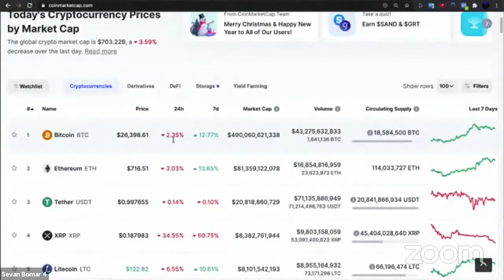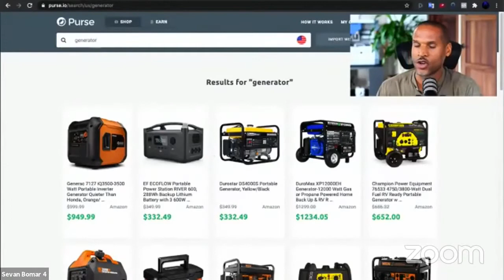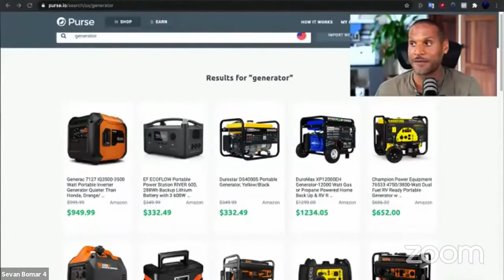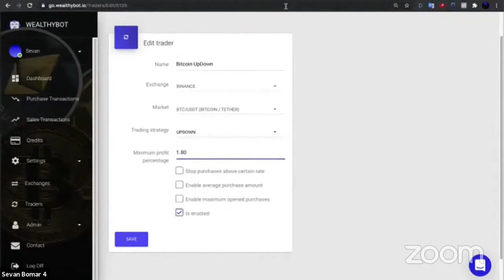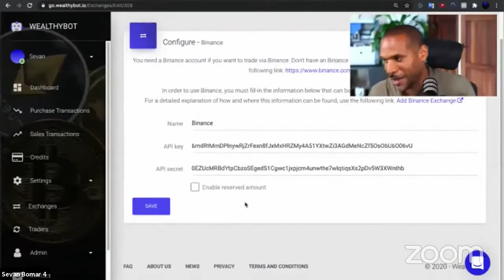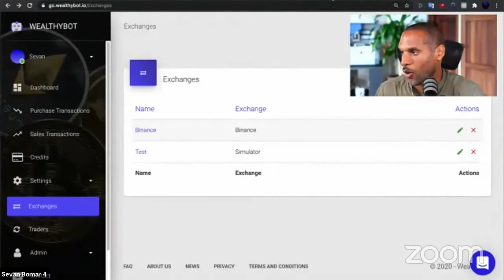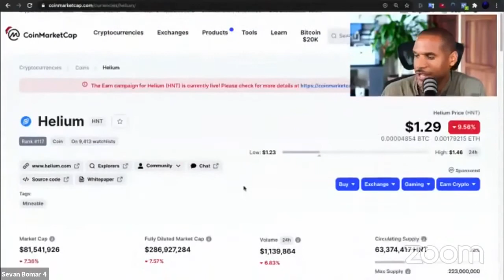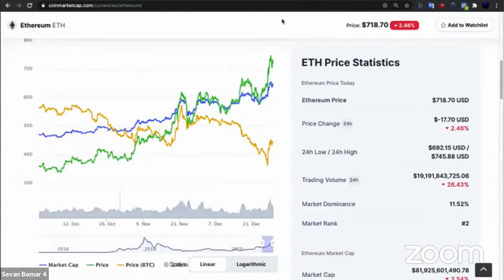BUILD WEALTH WITH WEALTHY BOT - SEVAN BOMAR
In this seminar, was present tips and tricks to maximize profits with Wealthybot and highlight all the new features!

"A time like this has not come since Nimrod" 7.B.